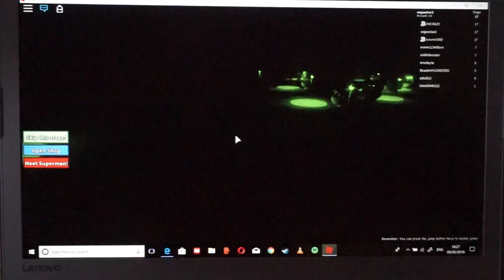The Segastar show meets captain underpants part 1[roblox]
lets hope we get to 500 likes or subs